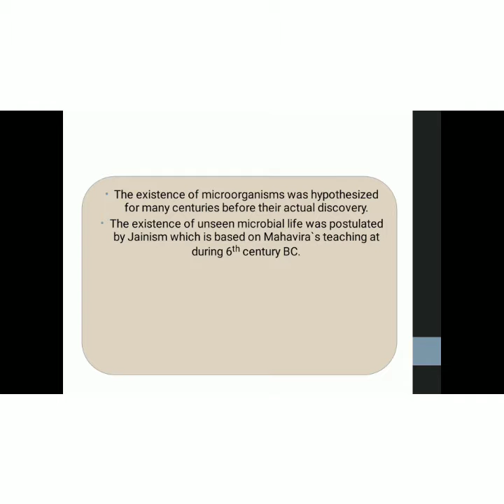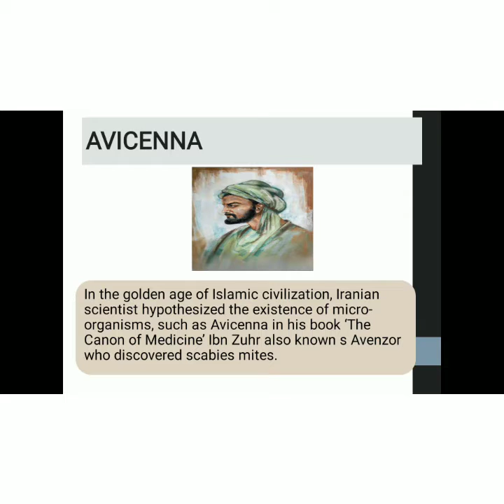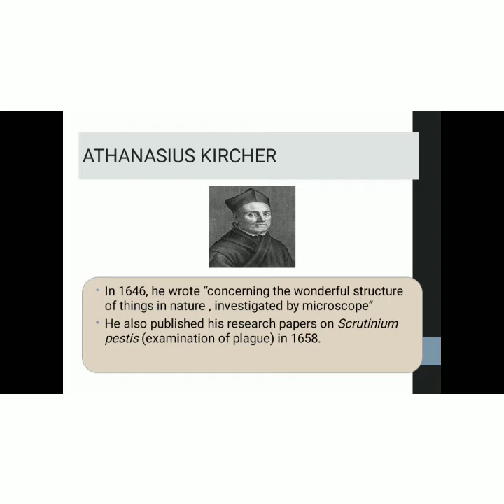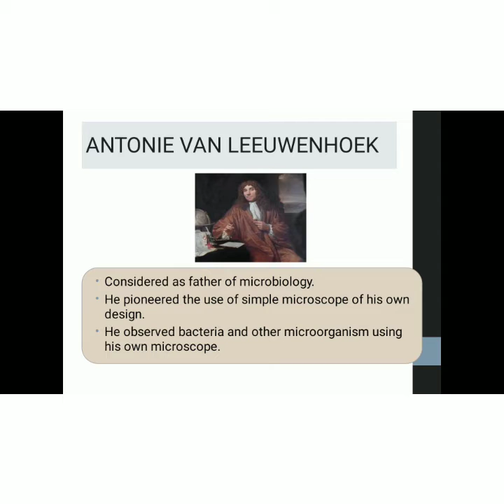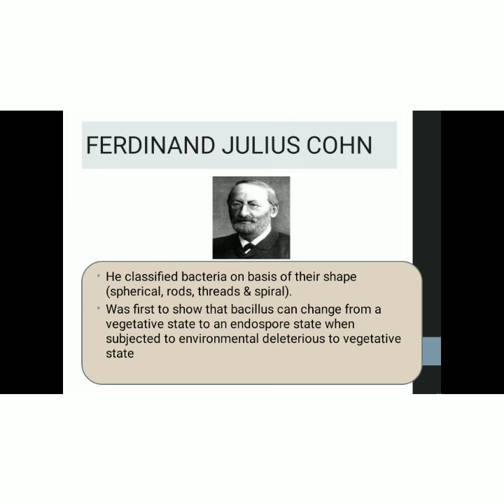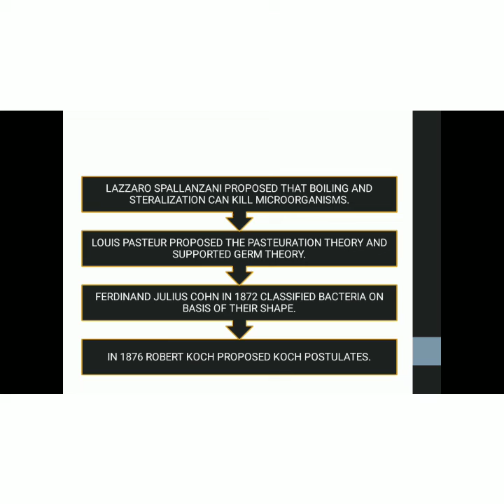History of microbiology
In this video you will go through various names of scientists in the field of microbiology and their contribution in this field.
Hope that you will love this video.
Stay safe 🙏.